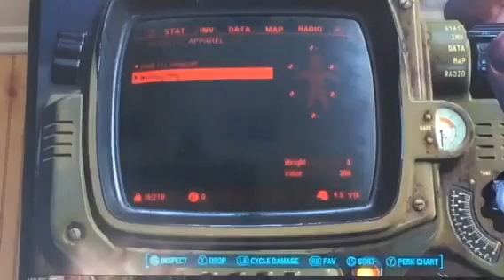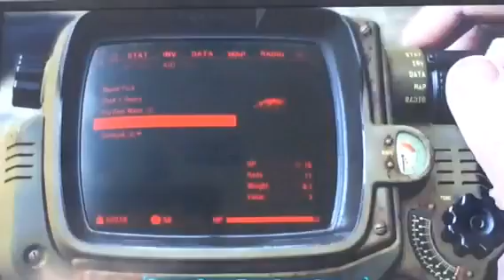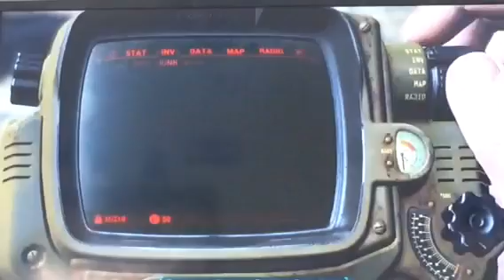How to get great weapons and items from the start of fallout 4